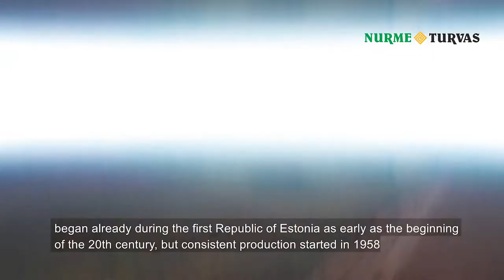AS Nurme Turvas